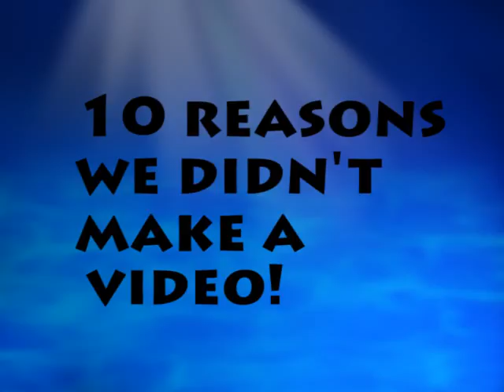10 Reasons We Didn't Make a Video (Ten Things Tuesday)-5/10/11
We weren't able to make a video this Tuesday because Emily had a really bad migraine.  But, here's 10 slightly more interesting reasons!